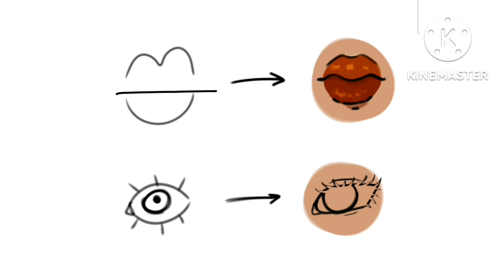Eye and mouth tutorial / speedpaint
This video is not meant to bash anyone's artstyle, this is just how I draw these things and there is no right way to draw